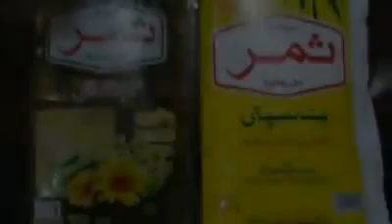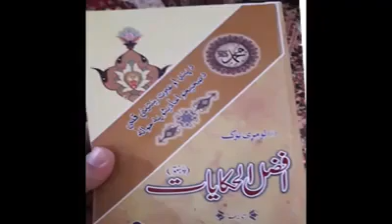Da akheri zamani 5 Afatona